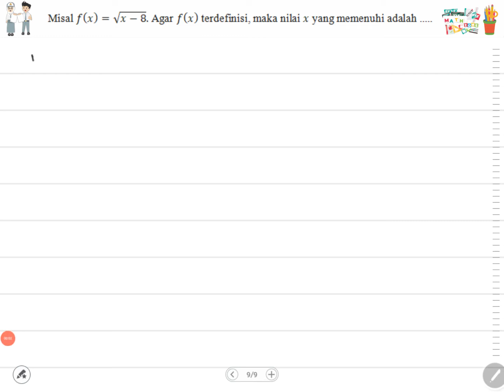Matematika Wajib : Pembahasan Soal Hots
Dalam video ini, tersedia pembahasan soal HOTS  matematika kelas 10 Wajib, dibahas total dengan cara pengerjaanya, mari belajar online dirumah, contoh contoh soal yang sering keluar dalam PAT
Matematika Kelas 10 Wajib : Pembahasan Soal Hots